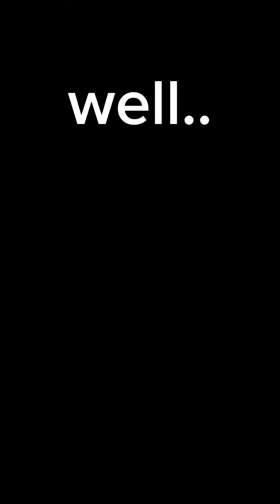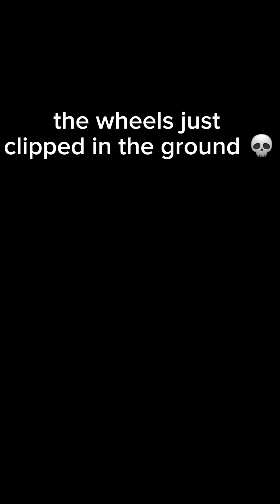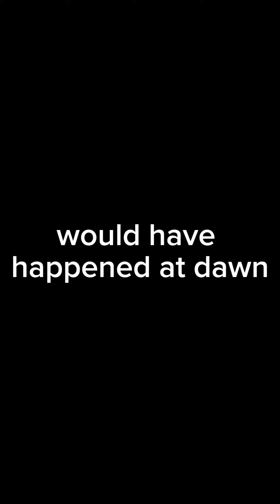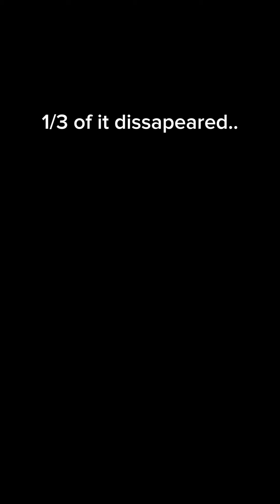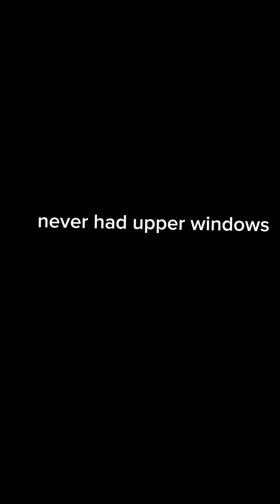ACI animation mistakes part 1-10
this will be one one of my longest videos.